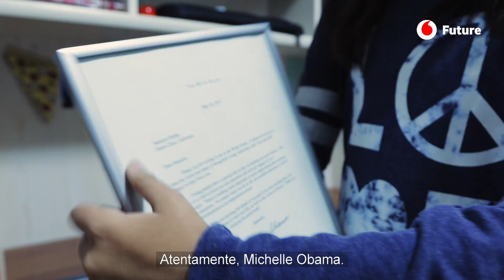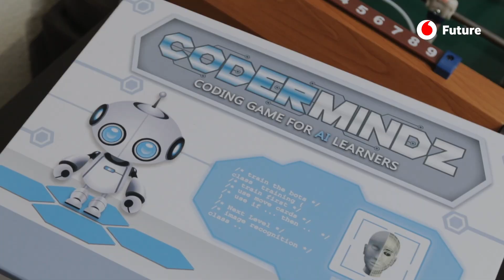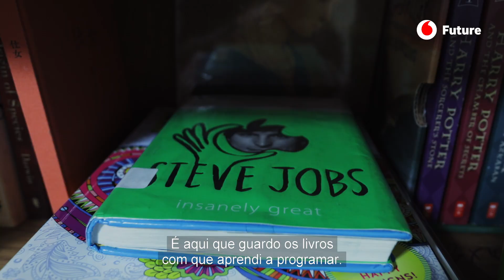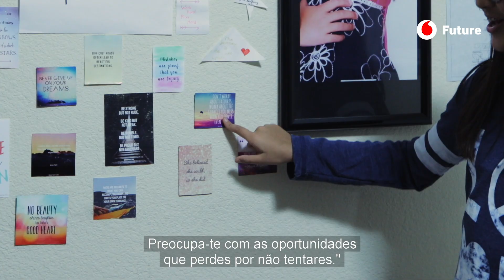A programadora prodígio de 11 anos que já tem a sua própria empresa | Vodafone Future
Samaira Mehta, uma pequena programadora de onze anos, é a fundadora e diretora executiva da CoderBunnyz, uma empresa que se dedica a ensinar programação através do jogo. Os seus jogos são utilizados em mais de cem escolas dos Estados Unidos.

O verão é a época alta das contratações futebolísticas. À falta de outras notícias relevantes, os meios de comunicação social dedicam muito tempo aos vaivéns do mercado de jogadores. Nomes importantes e números milionários entretêm os adeptos de futebol até ao início do campeonato. Mas o tema das contratações não é exclusivo do desporto. No mundo empresarial em geral, e no das grandes empresas tecnológicas em particular, a busca de talento jovem é uma constante. Descobrir os mais novos com aptidões especiais e convidá-los a entrar para as suas empresas é um investimento de futuro que pode marcar a diferença em relação aos concorrentes dentro de alguns anos. Nesta corrida, Samaira Metha, uma pequena programadora de onze anos, é uma das estrelas mais cobiçadas. Não é em vão que os seus passos já são seguidos de perto por dois gigantes como a Google e a Microsoft.

Os feitos que levaram Samaira a estar em todas as listas de futuras figuras relevantes na tecnologia são impressionantes devido à sua tenra idade. É a fundadora e diretora executiva da CoderBunnyz, uma empresa que se dedica a ensinar programação através do jogo, já deu mais de 50 aulas a cerca de 2000 raparigas e rapazes, os seus jogos são utilizados em mais de cem escolas dos Estados Unidos e foi a vencedora do prémio Youth Entrepreneur. A sua história até chamou a atenção de Michelle Obama, que lhe enviou uma carta em 2016 para a felicitar e incentivar a continuar a progredir.

Se, com o seu primeiro jogo de tabuleiro, o objetivo de Samaira era conseguir que as crianças aprendessem a escrever código, com o segundo (chamado CoderMindz) quer ensinar-lhes noções de inteligência artificial. E nada parece deter esta pequena programadora que se afeiçoou aos computadores e às linguagens informáticas aos seis anos, graças ao seu pai Rakesh Mehta, engenheiro na Intel. Samaira continua a inventar e a espremer tudo o que acontece ao seu redor para o transformar numa aprendizagem contínua que lhe permita avançar. O seu objetivo é ajudar o mundo através da tecnologia e já demonstrou que não é das que se rendem, tal como expressa na sua frase preferida: "Não te preocupes com o fracasso. Preocupa-te com as oportunidades que perdes por não tentares."

Entrevista e edição: Zuberoa Marcos, Azahara Mígel, Pedro García Campos, Cris López Texto: José L. Álvarez Cedena